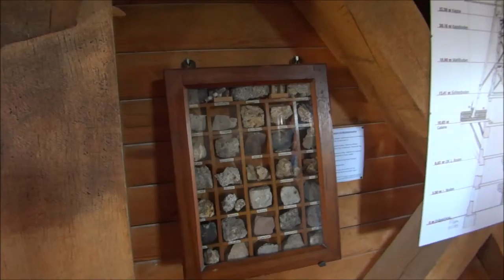Deutschland / Holland Road Trip - Tag 4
Berlin, Potsdam, Historische Windmühle, Schloss Sanssouci, Bildergalerie, Friedenskirche, Chinesisches Haus, Römische Bäder, Schloss Charlottenhof, Neues Palais, Orangerie Schloss, Brandenburger Tor Potsdam, Holländisches Viertel, Nauener Tor...